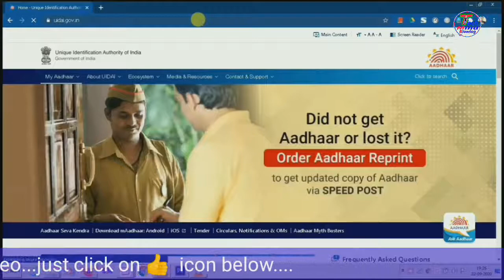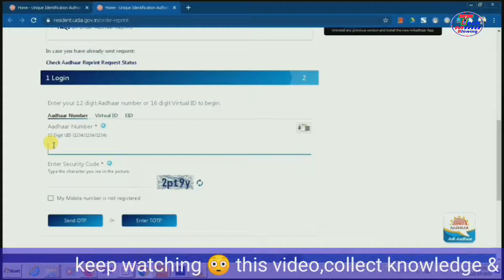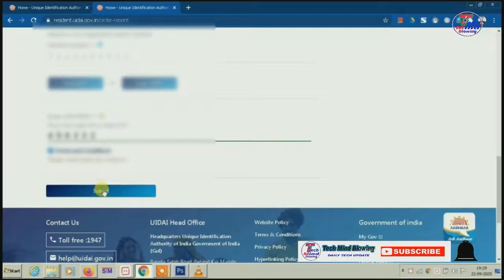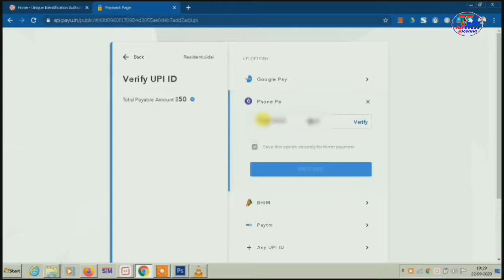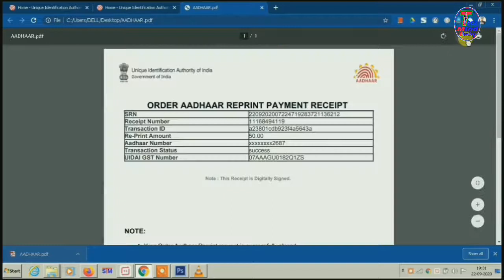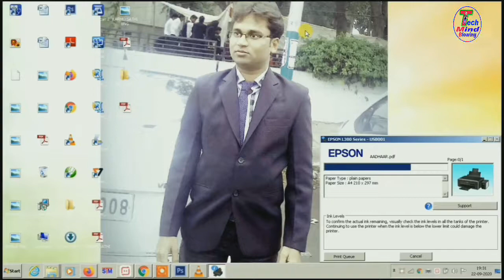আধার কার্ড হারিয়ে গেছে ll কিভাবে অরিজিনাল আধার কার্ড পাবেন ll How to get Original Aadhaar card ll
Hello viewer's,
Through this video I have shown you how to get Aadhaar card. after lost your aadhaar card you can order to UIDAI for further reprint your aadhaar card in 2nd copy. In this mater you have to pau Rs.50 for processing your aadhaar card. You can get your aadhaar card by indian post at home wiht in 10-15 days easily.

after lost your aadhaar card you can search in you tube--
how to get aadhaar card with aadhar card number
aadhar card lost what to do
aadhar card lost what should i do
For Any queries write on Official Telegram

Name.
Place.
Subject. .